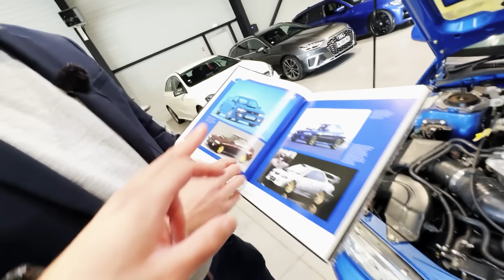Subaru super RARE ! Impreza P1 1000 exemplaires 😮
Merci à Germain ! BonnefisAutomobile sur Instagram